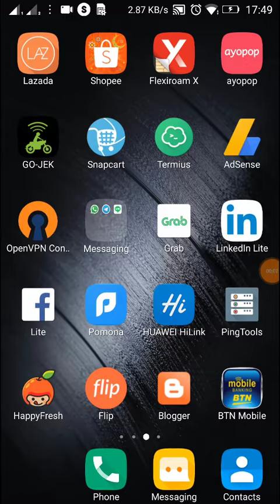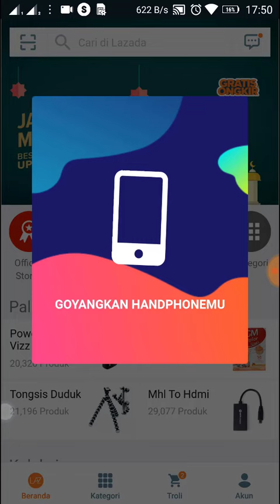Puasale Lazada Voucher Discount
Cara mendapatkan voucher diskon lazada pada saat puasale ramadhan, shake - shake aplikasi lazada pada pukul 17.48 an